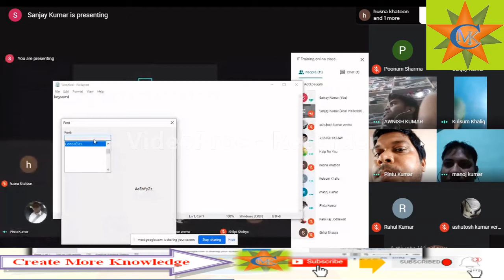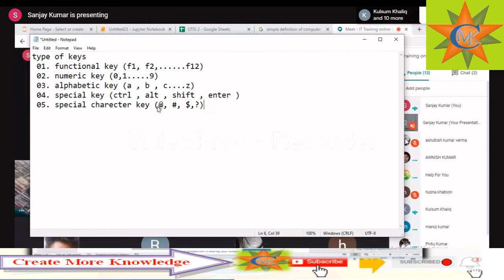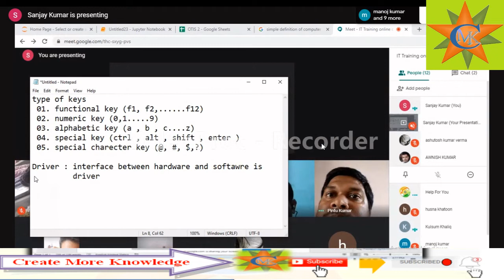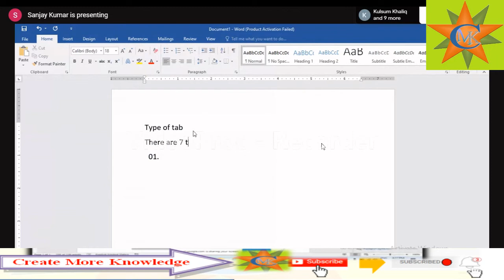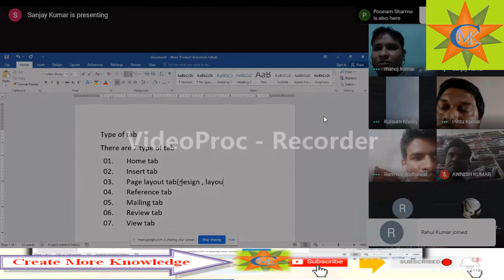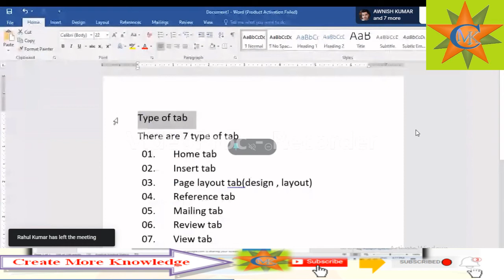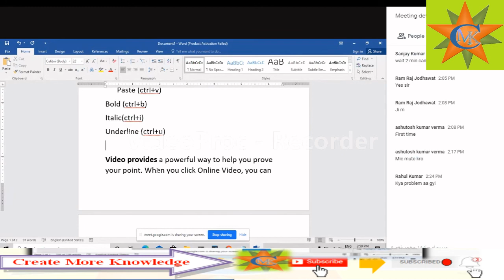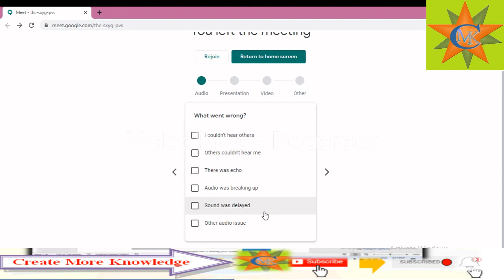1.0 Basic Introduction of computer-in Hindi-Day2With S.Yadav Sir|Basic Computer Skills for All Exams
1.1 Basic Introduction of computer || Basic Computer in Hindi-Day-2 With S.Yadav Sir...|Basic Computer Skills for All Exams ||
a) Definition, Characteristics and history and types of Computer
b) Computer Organization
Introduction to the Unit:
Computer & its uses
Capabilities and limitations of computers
History and evolution of computers
Basic operations of computers
Organization of computers
Objectives of the Lesson
What is a computer?
Basic units of computer and their purpose
How computers work
Features of computers
Uses of computers
Types of computers
Generations of computers
Applications of computers
Basic computer operations